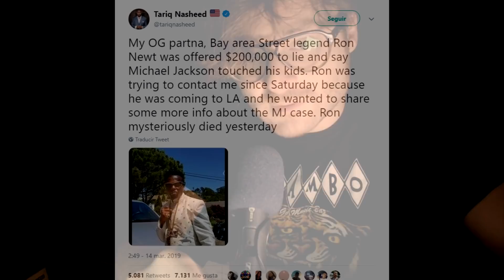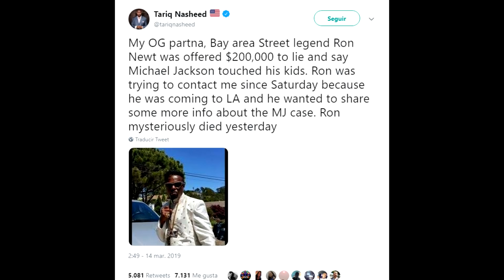**¿MICHAEL JACKSON POSEÍA PORNOGRAFÍA INFANTIL?** Aquí explico esto y más.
🔴 En este vídeo respondo a vuestra preguntas sobre este tema y más.

❓¿Michael Jackson poseía pornografía infantil en Neverland?
❓¿Por qué el Estate y la familia de Michael no hacen nada contra Leaving Neverland?